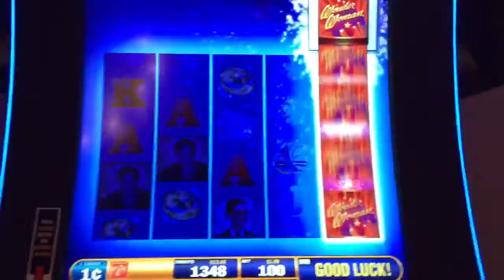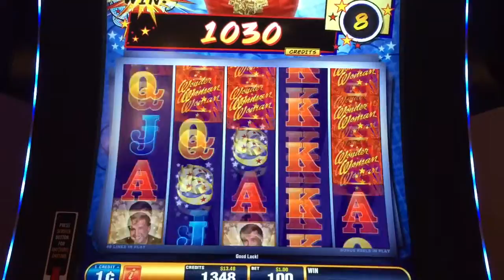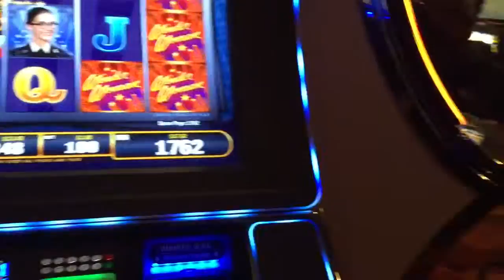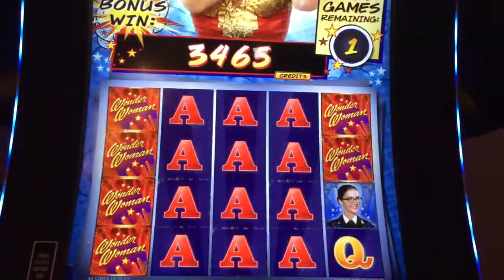wonder women slot Bonus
The Wonder Women Bonus   At Barona Resort and Casino in CA. It was a $1.00 bet. And sorry for the shakiness. My friend scared me when I was filming.
IODA
On behalf of: Silva Screen Records